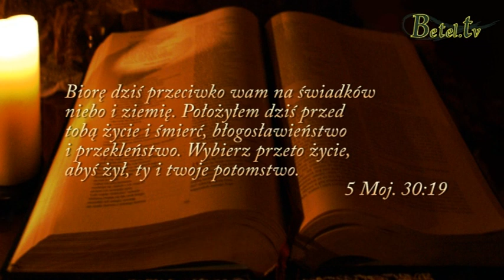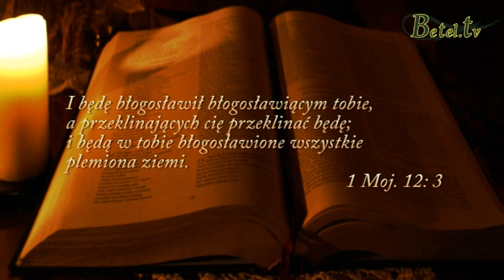"Błogosławieństwo i przekleństwo" Pastor Michał Hydzik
Wykład wygłoszony dn 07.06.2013 podczas Dni Upamiętania w Ustroniu w KZ Betel  przez Pastora Michała Hydzika.Wykład na podstawie słowa z  5 Moj.30 :19